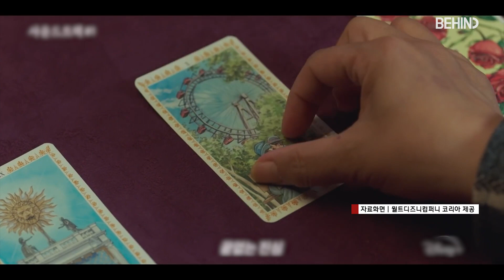'사운드트랙 #1' 박형식X한소희, 시청자도 심쿵했다··· 역대급 케미스트리 [비하인드] 사운드트랙#1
[비하인드=김미진기자] '사운드트랙 #1' 박형식, 한소희가 역대급 케미로 시청자들의 과몰입을 유발했다.

23일 공개된 디즈니+ 오리지널 시리즈 '사운드트랙 #1'은 20년 지기 절친 두 남녀가 2주 동안 한 집에 머물게 되면서 서로의 마음을 알아가는 뮤직 로맨스다. '사랑과 우정 사이' 기로에 선 두 남녀 주인공 한선우(박형식 분)와 이은수(한소희 분)의 케미가 빛나며 공개 첫 주부터 화제를 모았다. 이에 첫 회부터 시청자들 가슴까지 뛰게 만든 두 주인공의 과몰입 모먼트를 짚어봤다.

"나 어때? 똑바로 보고 말하라고" – 갑작스러운 스킨십 심쿵
한선우와 이은수는 티격태격하면서도 서로에 대해 가장 많은 것을 알고 있는 20년 지기 남사친-여사친이다. 그러나 한선우는 이은수를 홀로 짝사랑하고 있다. 차마 고백하지는 못했지만. 이를 모르는 이은수가 자연스럽게 한선우의 볼을 잡은 채 "나 어때? 똑바로 보고 말해"라고 말했다. 갑작스러운 스킨십이었다. 한선우의 마음도 심쿵, 시청자 마음도 심쿵한 순간이었다.

"이 날씨에 얇게 입고 다니니까 춥지" – 무심한 듯 다정한 배려 심쿵
늦은 밤까지 함께 술잔을 기울이며 짝사랑에 대해 이야기를 나눈 한선우와 이은수. 두 사람이 밖으로 나왔을 때 밤하늘에서는 하얀 눈이 펑펑 내리고 있었다. 이은수가 문득 추위를 느끼자 한선우는 “이 날씨에 얇게 입고 다니니까 춥지. 이리 와 봐”라고 말한 뒤 이은수에게 자신의 목도리를 둘러줬다. 무심한 듯 자연스럽게 이은수를 배려하는 한선우 모습에 시청자도 심쿵했다.

"미치겠네. 진짜" – 닿을 듯 말 듯, 코앞 눈맞춤 심쿵
한선우와 이은수는 이은수의 '짝사랑' 작사를 위해 2주 동안 함께 지내기로 했다. 그렇게 동거 첫날 밤 거실에서 함께 잠든 한선우와 이은수. 이은수는 잠결에 추위를 느끼고 한선우 품으로 파고들었다. 그런 이은수를 보며 한선우의 가슴은 미친 듯이 뛰기 시작했다. 한선우가 자신도 모르게 "미치겠네. 진짜"라고 말한 순간, 이은수가 눈을 떴다. 두 남녀의 코앞 눈맞춤, 시청자도 심쿵했다.

한편 시청자 가슴까지 두근두근 뛰게 만드는 박형식, 한소희의 뮤직 로맨스 '사운드트랙 #1'은 매주 수요일 오후 4시 디즈니+에서 공개된다.

[사진·영상=월트디즈니코리아 컴퍼니 제공]